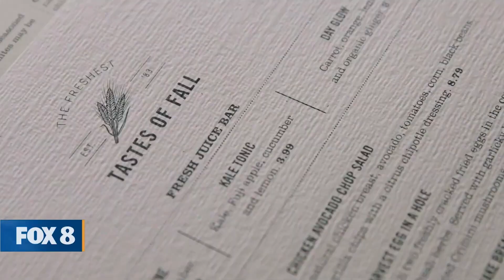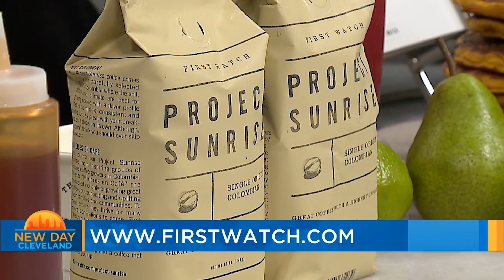First Watch on New Day Cleveland